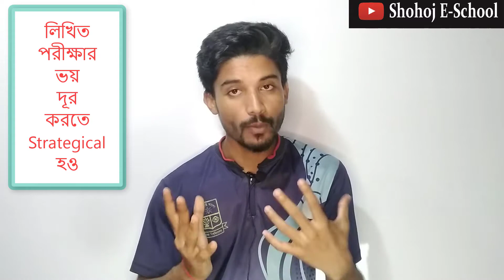ঢাবি লিখিত পরীক্ষায় ভালো করার উপায় | Du Written Preparation | Shohoj E-School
ঢাবি লিখিত পরীক্ষায় ভালো করার উপায় বলতে গেলে Strategical হওয়ার কথা এবং সেটি নিয়েই আজকের ভিডিও | This video is about DU written preparation and some important tips for DU written exam.

Dhaka university admission test exam 2021 is knocking at the door. Dhaka university b unit exam will be held on 2nd October, 2021. And now students have a strategical plan for DU written preparation. I gave some important tips for DU Written exam in this video. Written was included since 2019 in Dhaka university exam and it is definitely a blessing for student if he is strategical. This channel will provide you with du exam update 2021, DU B unit update, DU D unit update.
ঢাবি ভর্তি পরীক্ষা ২০২১ এ ঢাবি লিখিত পরীক্ষায় ভালো করার উপায় বলতে গেলে Strategical হওয়ার কথা এবং সেটি নিয়েই আজকের ভিডিও | ঢাকা বিশ্ববিদ্যালয় ভর্তি পরীক্ষা ২০২১ এ লিখিত পরীক্ষা ভালো করার জন্য নিজের মতপ্রকাশের ক্ষমতা বাড়ানো দরকার |

Welcome to Shohoj E-School. Our dream is to prepare you for Dhaka University.